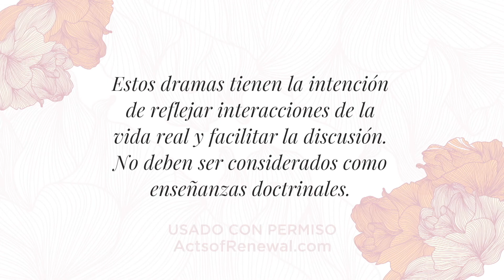Revive 17: "Matrimonio: hasta que la muerte nos separe" (Drama)